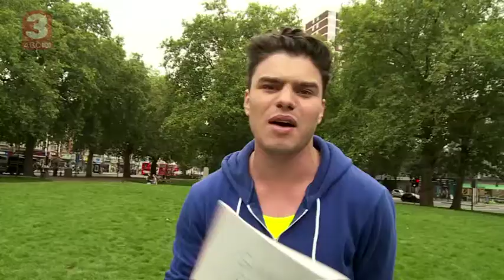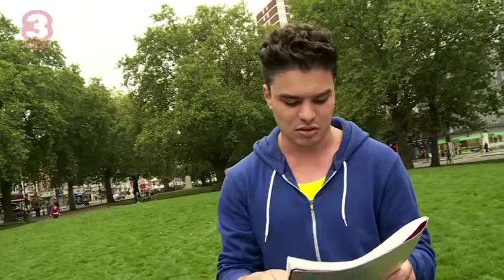Wacky World Beaters: Poem "Onion Eating"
Follow the zany antics of wacky hosts Amberley and Gilly, as they set off on a global adventure to find the world's ultimate wacky sport in Wacky World Beaters.

During this hilarious and action-packed series Amberley and Gilly compete against the world's best, and each other, while discovering amazing people, culture and history wherever they go.